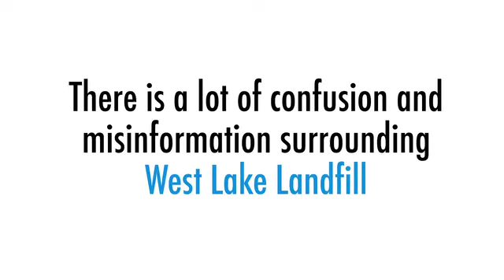FACT: NO Fire at the West Lake Landfill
Fact: There is no fire. A fire requires oxygen. There is a heat-producing chemical reaction — which causes waste to decompose more quickly than normal — occurring deep within the South Quarry of Bridgeton Landfill, where oxygen does not exist. The subsurface reaction is isolated, and it is being managed through a variety of containment efforts.

The radiological material disposed at West Lake Landfill is very low-level. Any uranium of value was extracted, or leached, twice from the material before it was disposed of at the site. Various scientists and academics agree that the material is neither explosive nor vulnerable to heat.